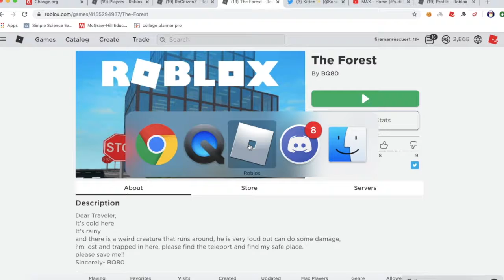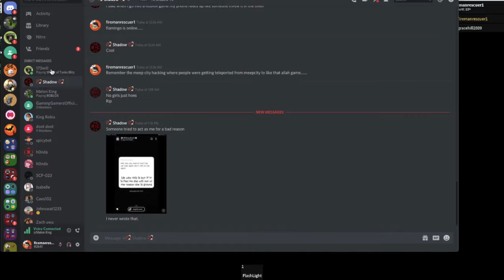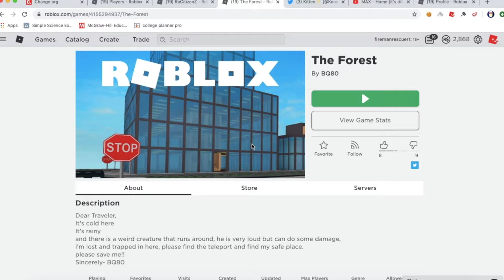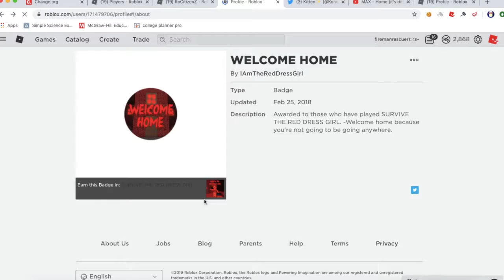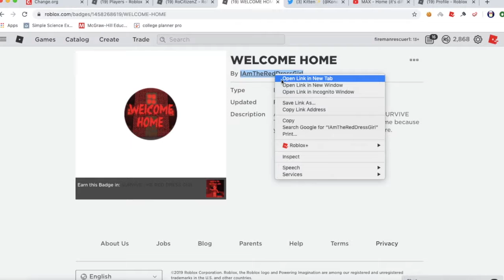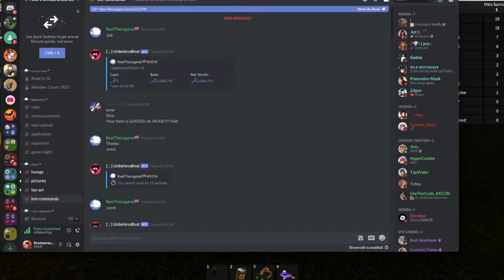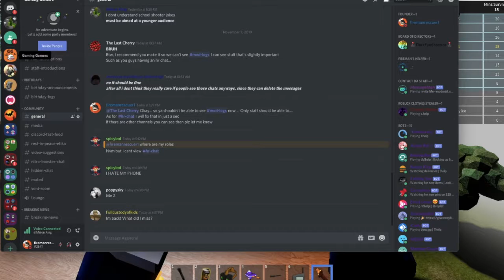We Got Chased By The Monster....